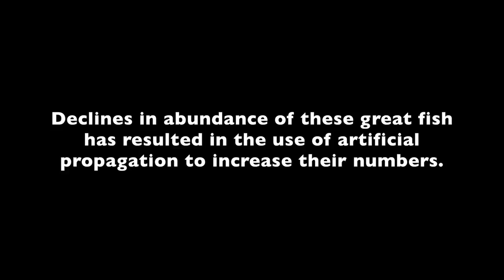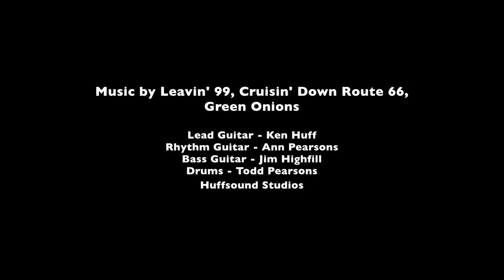Great White Sturgeon Fishing Video by Todd Pearsons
This video is about sturgeon fishing on the Columbia River.  Fish were collected to provide broodstock for a hatchery supplementation program.